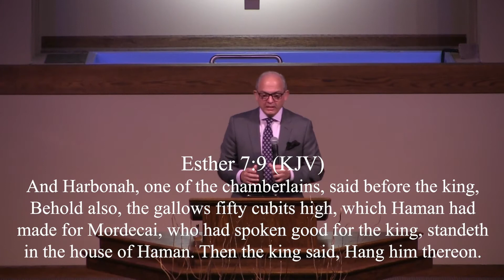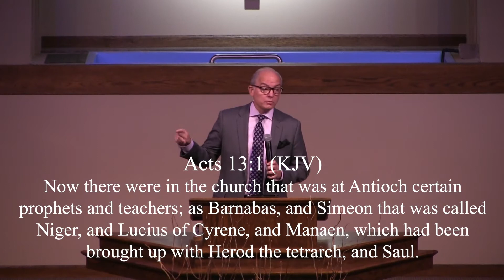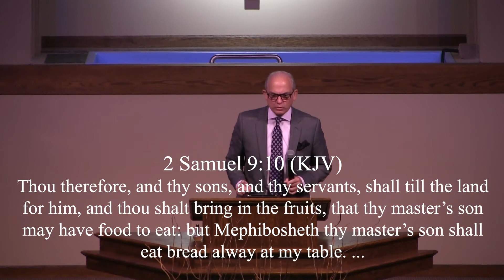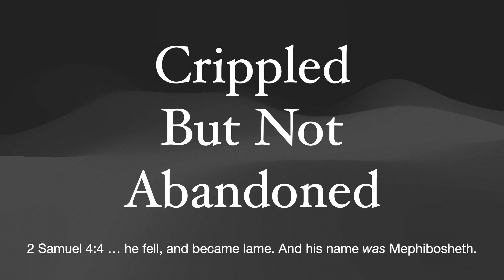Crippled But Not Abandoned - Sunday, August 14, 2022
First Pentecostal Church
1116 S Pennsylvania St